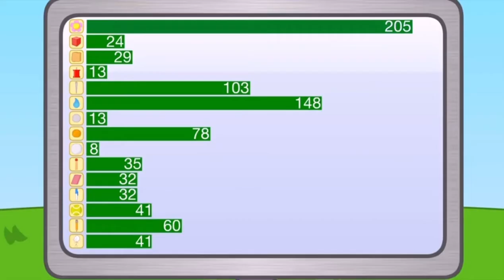[Bfdi/Bfdia/Bfb] every time someone says “Flower”